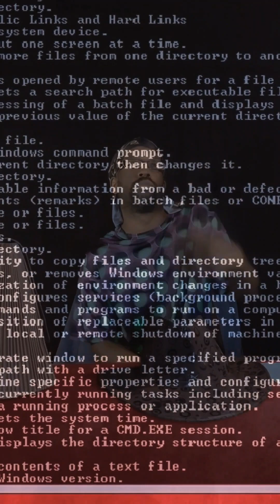G. Shawn Maveric meme content experiment results.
I took information from content creators all over and tested their tips and tricks against my buisness profile. Also some interesting findings from hackers.